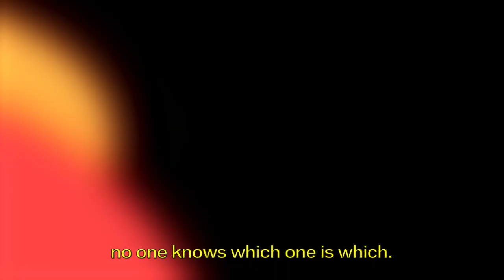Moonsong (Teaser)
Morgan Kibby presents… SUE CLAYTON!

Her debut album “ROOKIE” arrives on May 5th, 2023

CREDITS

DIRECTOR: Samantha West
SHOT BY Brendan Walter
EDITOR: Samantha West
HAIR: Eddie Cook
MAKE UP: Casey Gore
STYLED BY: Karen Schijman